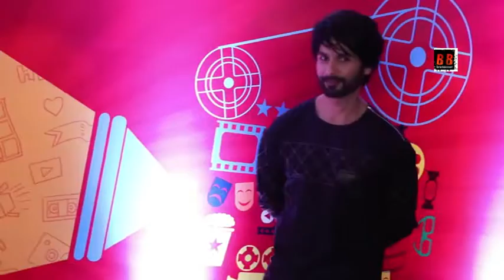Shahid Kapoor At 10th Jagran Film Festival